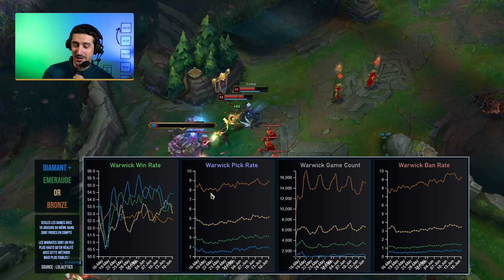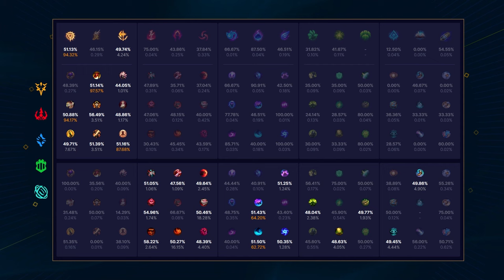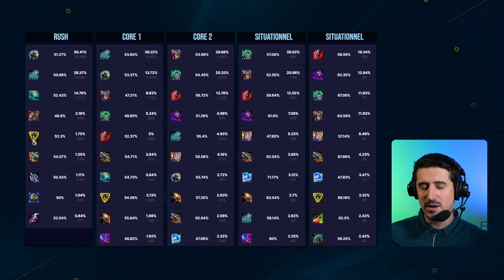Comment Build Warwick JGL ??? D'infinies possibilités....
Pour le coup, Warwick jungle est plus simple à build que Warwick Top. MAIS il possède des builds très puissants et très précis dont on ne parle quasiment jamais. Les voici !

00:00 Intro & builds
01:45 Tendances
04:07 Sort & Ratio
09:11 Max & Sums
11:48 Les Runes
14:22 Starter & Bottes
15:32 Items
20:37 BUILD 1 : Warwick Standard
21:36 BUILD 2 : Warwick Snowball
22:59 BUILD 3 : Warwick BLACK OUT
25:25 BUILD 4 : Warwick Tank DPS Slow Letha enfin... WARWICK quoi !